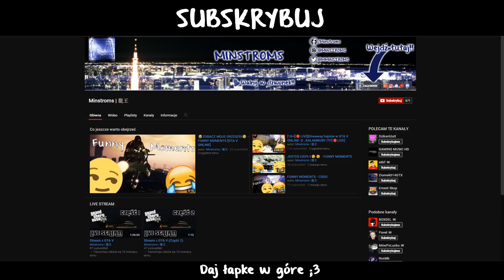Nowy elektryk w GTA V !?! - Coil Cyclone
Zajebista ta nowa bryczka :D